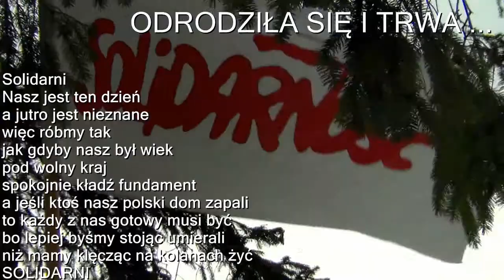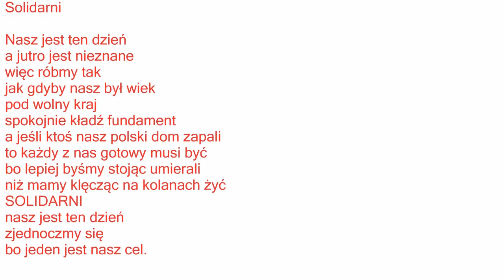NSZZ "Solidarność" Dzień Solidarności i Wolności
Dzień Solidarności i Wolności. NSZZ „Solidarność" narodziła się w sierpniu 1980 roku ze społecznych protestów Narodu Polskiego, w wyniku nauczania Jana Pawła II i społecznej nauki Kościoła Katolickiego.
Od samego początku niszczona przez wszystkie wrogie siły. Kulminacją tych działań był stan wojenny wprowadzony przez wojskową juntę.
NSZZ „Solidarność" przetrwała wszystkie ataki i nadal istniała i prowadziła swoją działalność. Ataki na NSZZ „Solidarność" trwają po dzień dzisiejszy. A sama, NSZZ „Solidarność", targana również wewnętrznymi sporami (szczególnie byłych liderów) nadal walczy o spełnienie „21 postulatów" i wypełnienie swojej misji.